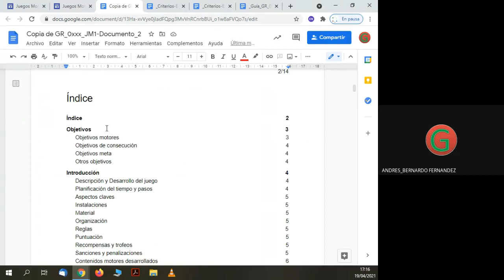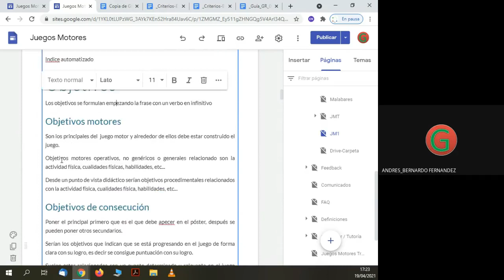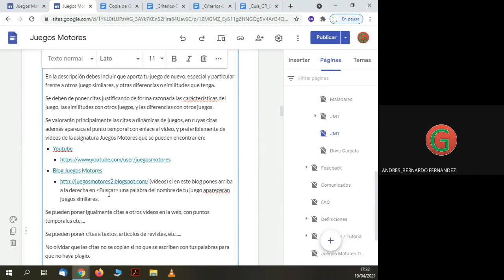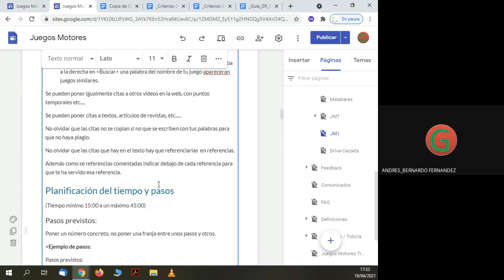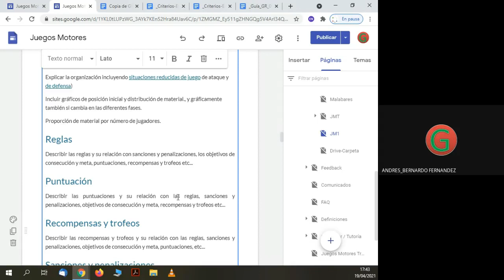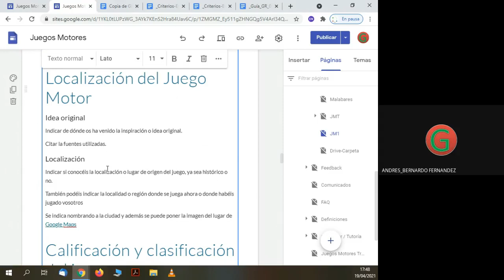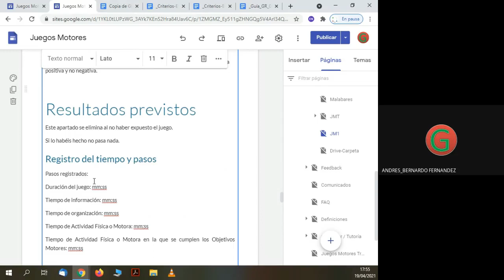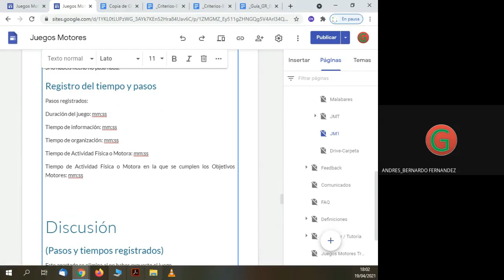Sesion Teorica 2021-04-19 JM-20-21